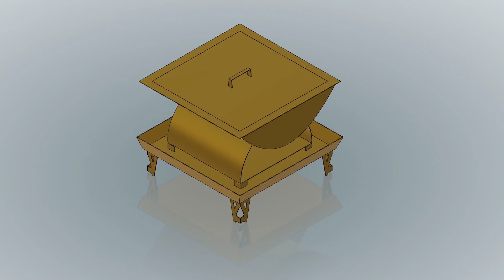COMBO HSB015L + HSB047L CURVED FIRE PIT WITH ASH PAN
• LARGE CURVED FIRE PIT – INTERNAL ASH PAN & SOLID LID
     1000x1000-450 tall

• BRAZIER ASH PAN WITH LEGS
            800x800-160 tall